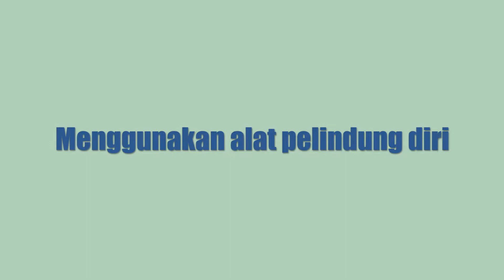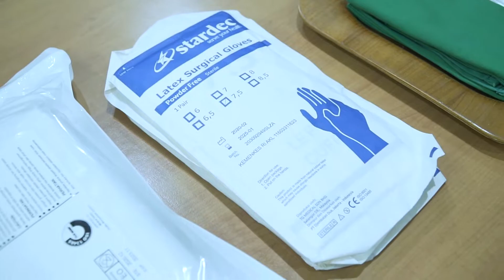Pemeriksaan IVA dan PAPSMEAR - Obgyn Unsri